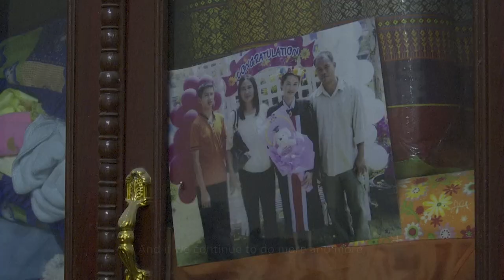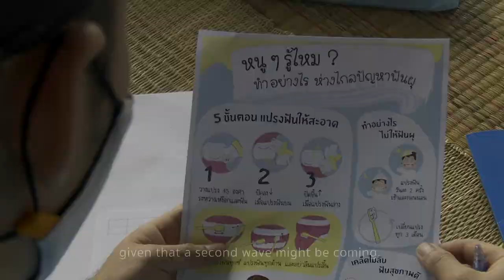Volunteer Leader | Thomas & his life-saving knowledge to protect the spread of COVID-19 in Khon Kaen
Volunteer Leader | Thomas and his life-saving knowledge to protect the spread of COVID-19 in Khon Kaen

Thomas was born and raised in Khon Kaen. During the COVID-19 pandemic, Thomas and I Am UNICEF volunteers prepared pamphlets to teach about hygiene and protection from COVID-19. The pamphlets also teach children and families in the community of Khon Kaen about how to take care of their bodies and their souls. Thomas believes that even if only one person benefited from this work, it is worthwhile.

UNICEF Volunteer Leaders - talented youth or people from the general public with a passion and determination to help implement UNICEF’s work at the community level, with advice and guidance from UNICEF staff. Volunteer leaders are the first wave to pass on inspiration to action and continue the work for children and youth.